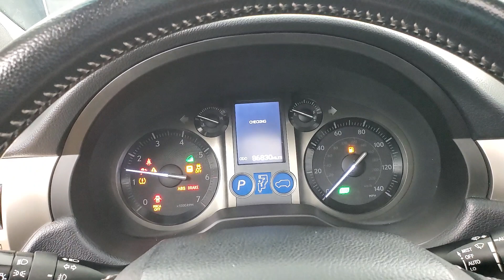2012 Lexus GX 460 NAVIGATION SUNROOF BACK-UP CAMERA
Stock #:039964

Awards:
  * JD Power Dependability Study   * 2012 KBB.com Best Resale Value Awards